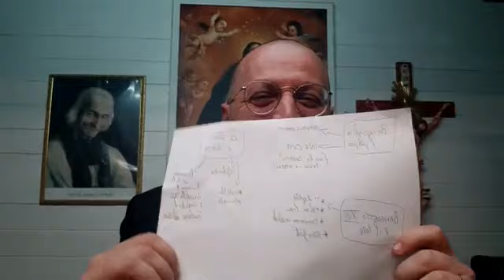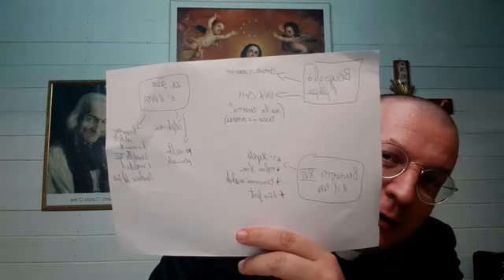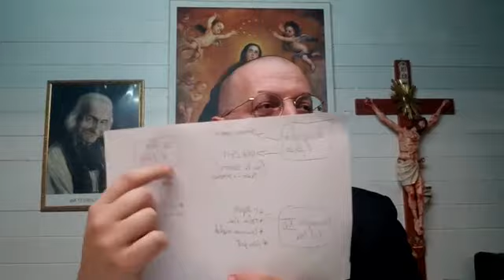ROSARIO CON I PIONIERI. "UNO SHOCK CONTINUO! LE PROFEZIE SI AVVERANO". CATECHESI DI DON MINUTELLA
ROSARIO CON I PIONIERI.
"UNO SHOCK CONTINUO! LE PROFEZIE SI AVVERANO".
 CATECHESI DI DON MINUTELLA 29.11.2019